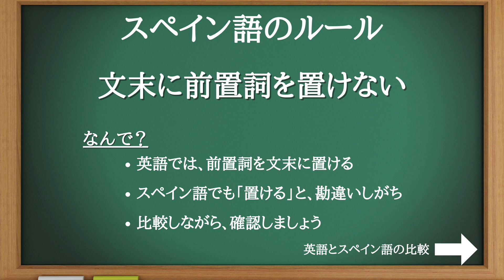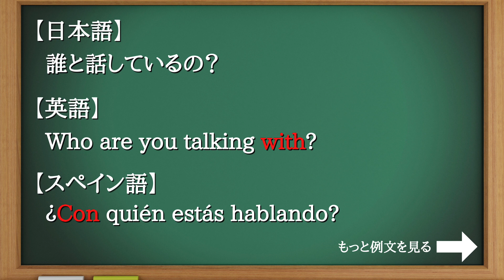英語ができる人ほど、◯◯に要注意！スペイン語でよくある間違い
英語が話せる人ほど間違えてしまう、スペイン語の前置詞の使い方を学んでいきましょう。

00:00 イントロ
00:10 スペイン語のルール
00:30 英語とスペイン語の比較
01:07 もっと例文を見る
01:34 スペイン語の質問先

★関連動画：【スペイン語】ネイティブ発音ができず悔しい→3つのコツで発音改善！

★スペイン語に関するご質問は、Twitterでいただけると返信がすぐできます。

★スペイン語学習やメキシコ就職に関する私見は、下記ブログにまとめています。